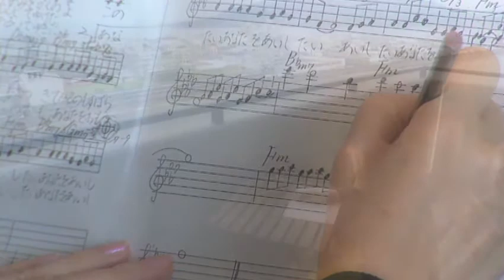麻里絵ルナ / 愛したい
麻里絵ルナメジャーデビュー・シングル
2010年７月14日、avexよりオリジナル曲「だいじょうぶだから」「愛したい」の２曲＋カラオケ２曲入りCDが発売されました。
価格は1,260円（税込）
全国CDショップで絶賛発売中！